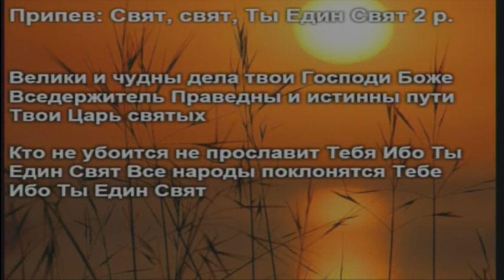Велики и чудны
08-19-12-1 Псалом